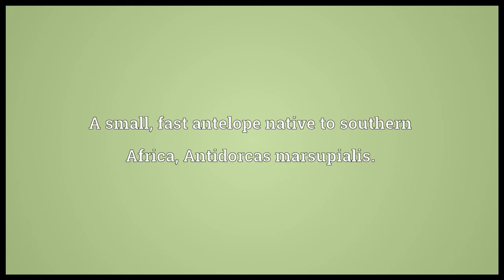Springbok Meaning 2